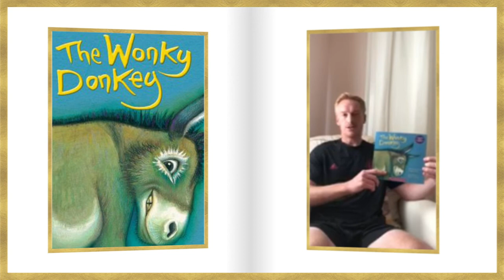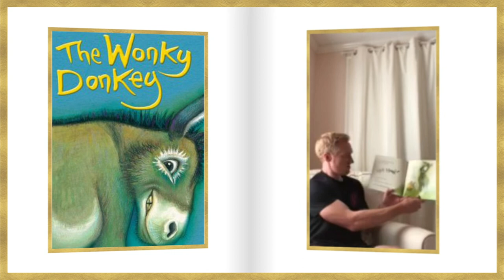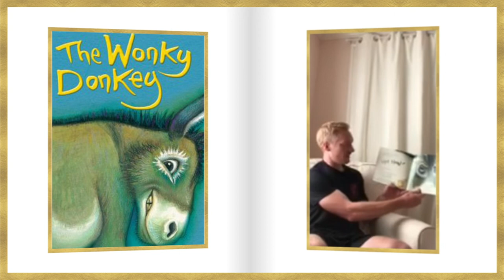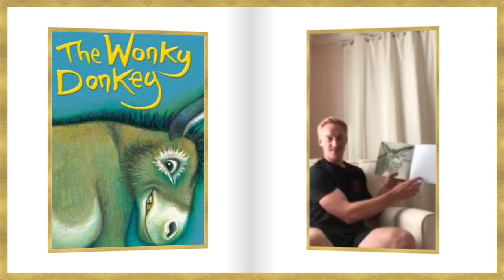Story Time with Jeff Larentowicz: The Wonky Donkey by Craig Smith published by Scholastic Inc.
THIRTY MILLION CHILDREN rely on school for food. Responding to the needs of kids during these school closures, Save the Children and No Kid Hungry have a new fund Save with Stories to support food banks, and mobile meal trucks, and community feeding programs with funds to do what they do best—and also—with educational toys, books, and worksheets to make sure brains are full, as well as bellies.